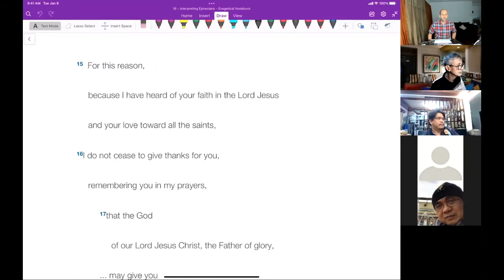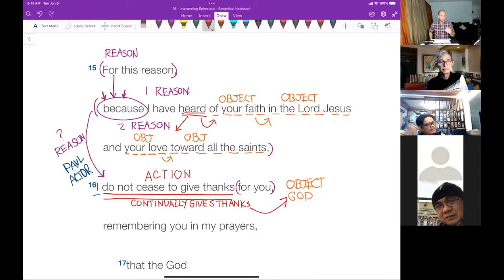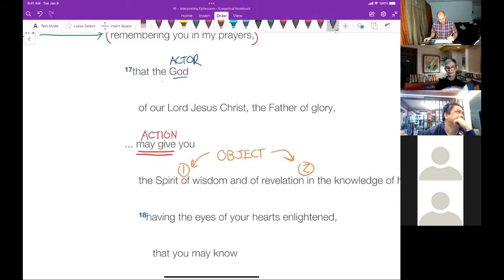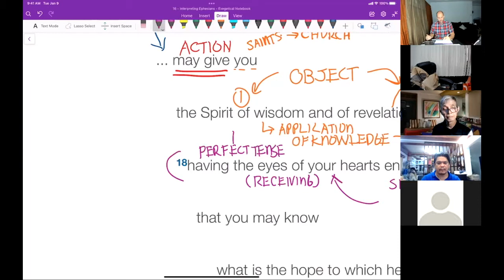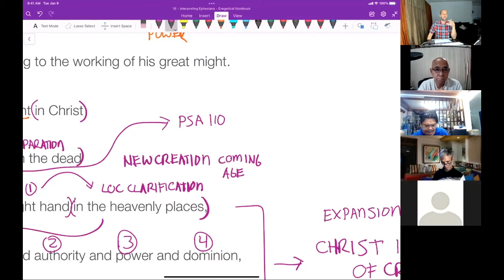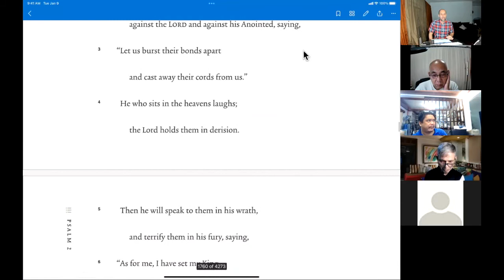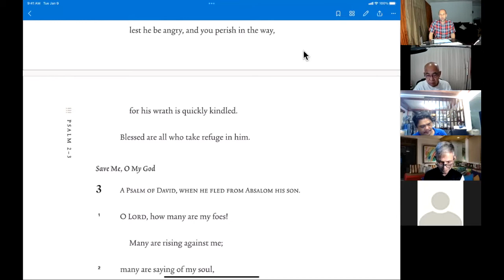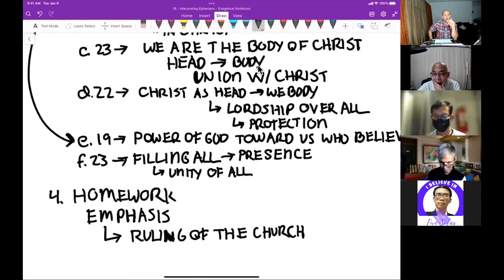God's Resurrecting, Exalting Power - Eph. 1:15–23 - Interpreting Ephesians Series #03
In this video, we explore Paul's thanksgiving and his intercessory prayer for the saints. Specifically, he prays that God would given several things. What are those things? What kind and how strong is God's power toward us? Watch the video to find out.

To get the full course content including questions and interactions visit The Cloud Seminary's Channel: